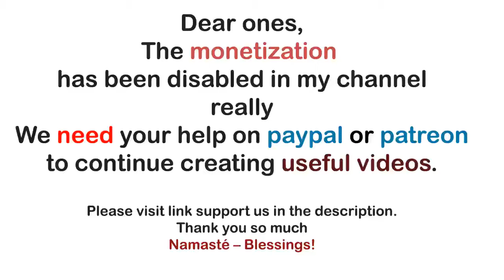Archangel Michael ~ You, in Your Humanness, Are the Key